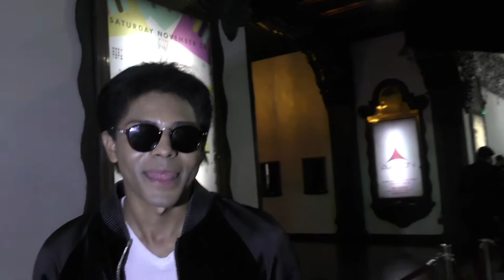B Howard aka Brandon Alexander Howard talks about his music and Michael Jackson legacy at the Los An